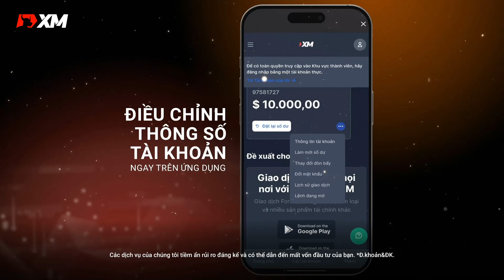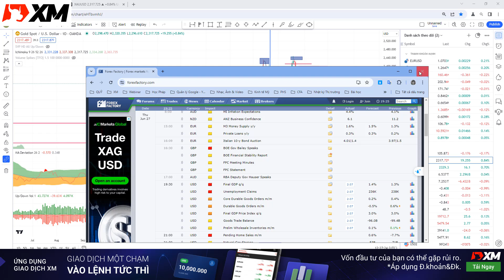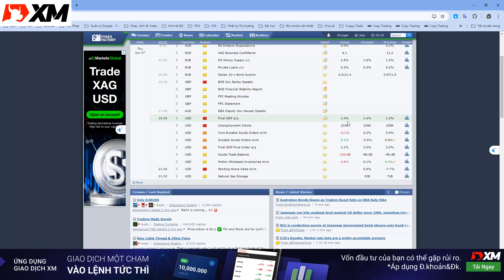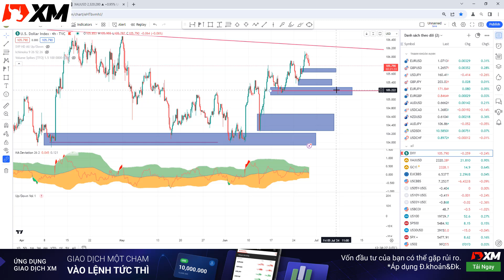Trading USD, EUR, GBP, GOLD khi ra tin Mỹ | Cẩn thận | Forex Trading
*** Thị trường tài chính trong lòng bàn tay. Vào lệnh 1 chạm - Khớp lệnh tức thì. Tải ngay ứng dụng XM APP tại đây